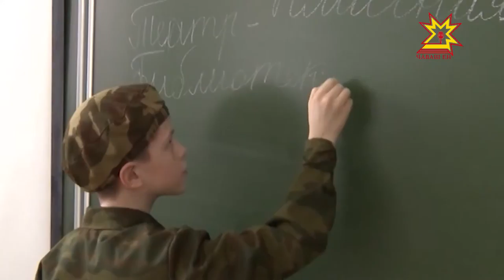Сывлăшпа космос специалисчĕсене хăçан хатĕрлеме тытăнĕç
Çитес вĕренÿ çулĕнчен Шупашкарта çĕнĕ кадет шкулĕ ĕçлеме пуçласси пирки эпир пĕрре мар каласа панăччĕ. Иртнĕ кăларăмсенчен пĕринче строительство лапамне те çитсе курнăччĕ. Паянхи кадетсем вара ăçта тата мĕнле пурăнаççĕ-ха?